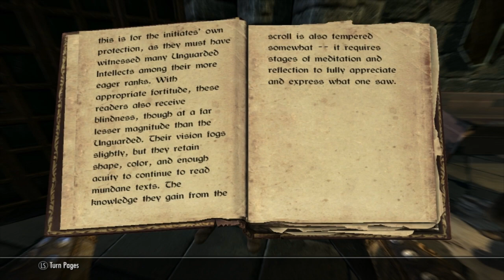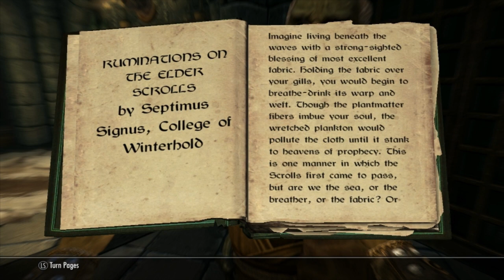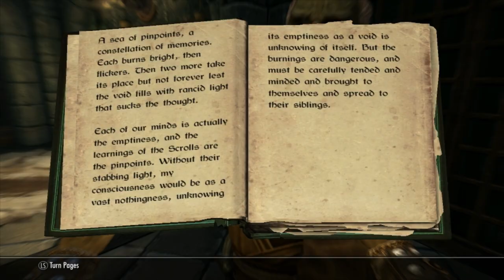Elder Scrolls V: Skyrim - Septimus Signas Crazy Old Man - Part 85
This is my playthrough of the amazing Elder Scrolls 5 Skyrim.  This will be the hottest adventure I have ever undertaken :D.. please come along and erm be my companions, ALL of you are welcome to join me.